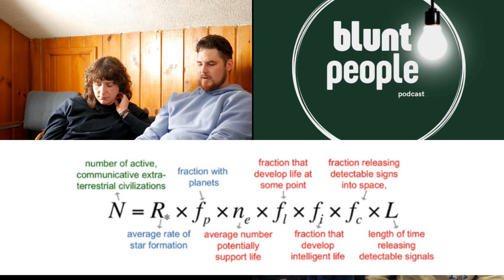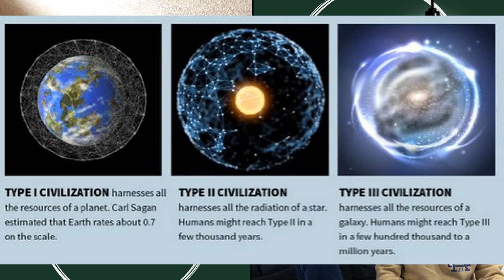BPP 7: The Fermi Paradox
I know there's already a lot of good videos on the Fermi Paradox, but since everybody has been talking UFO and aliens recently I thought it would be fun to do a segment on it for the Blunt People Podcast because I was pretty sure they hadn't heard about it. I'm sure I missed some stuff, this is really meant to be more of a fun conversation than a serious discussion of anything. I've got a lot of different stuff on here and my website travisnelsoncomedy.com